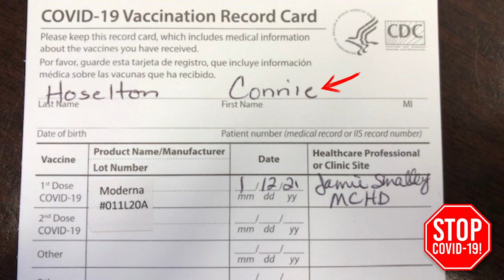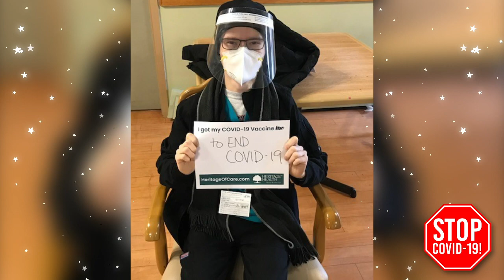Sign-Up For Your COVID-19 Vaccination Today!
Here's a glimpse of our patients, residents, staff members, and leadership receiving their Moderna COVID-19 vaccinations as they participate in fighting against COVID-19. Please join us as we unite to STOP COVID-19!